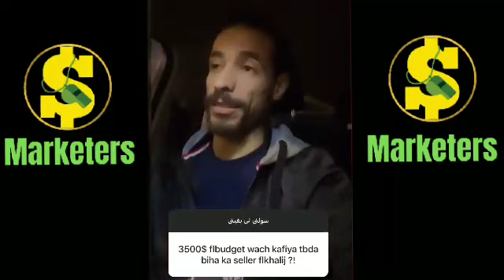اديحيا محمد 🔥كيفاش تبدا التجارة الإلكترونية من الصفر 🤑التجارة الالكترونية للمبتدئين idyahia mohmade